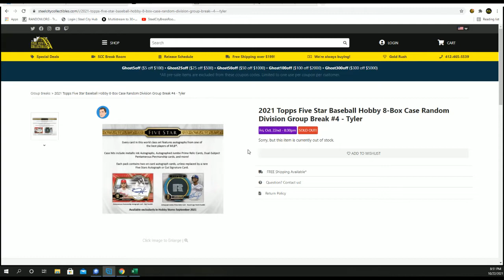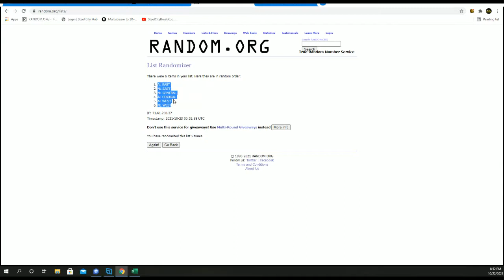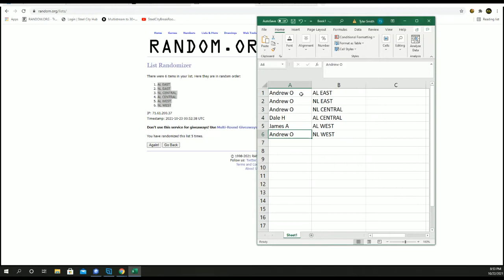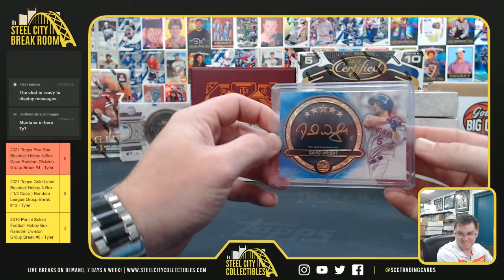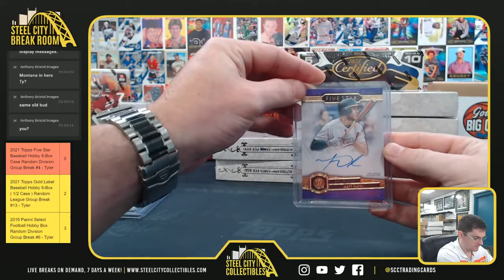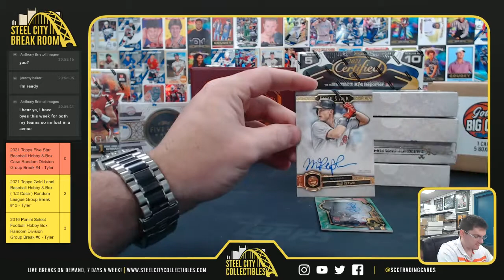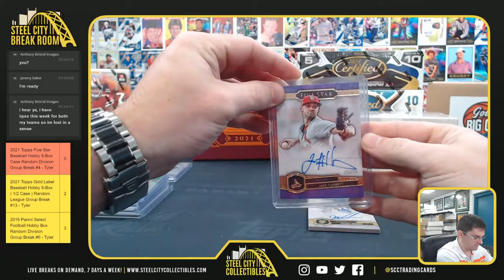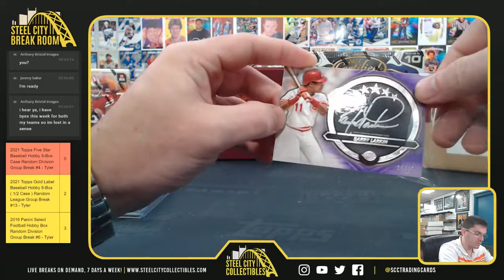2021 Topps Five Star Baseball Hobby 8-Box Case Random Division Group Break #4 - Tyler